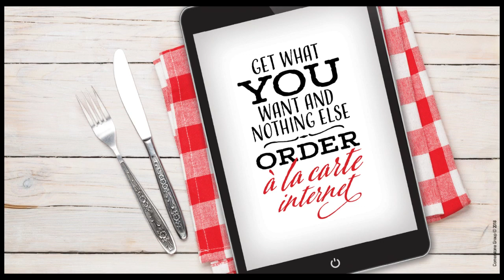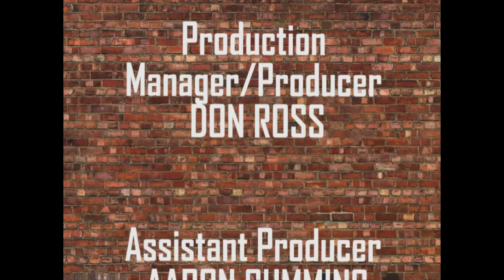Big Talk With Bruce Dickey - Derek Bailey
Derek Bailey, owner/operator of the Sears Hometown store in Flora, joined the show to talk about the store, and his career.  We also talked about a couple of upcoming events involving the Flora Chamber of Commerce.